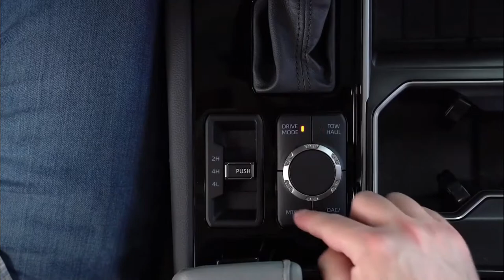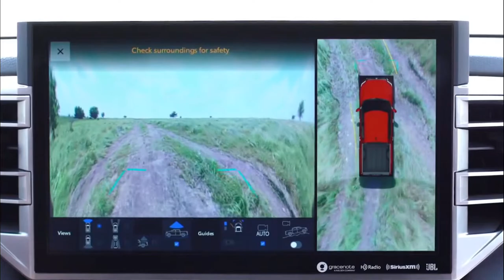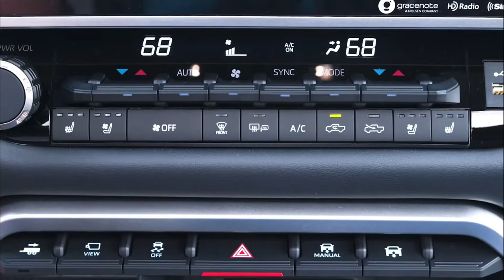All New 2022 Toyota Tundra Full Size Hybrid Pickup Truck